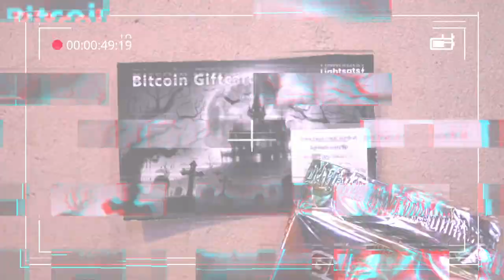🎃 Unearth Rare Treats This Halloween! 🧟‍♂️ Genesis Cards & Bitcoin Bonanza Inside Zombie Bags! 🍬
👻 Happy Halloween, Cryptocurrency Enthusiasts & Collectors! 👻

This spooky season, we’ve made some treats to give our trick or treaters an experience that’s both thrilling and educational! Dive into this special Halloween edition being handed out somewhere out there this Halloween season - and discover the treats packed in these zombie treat bags!

🧟‍♂️ What’s Lurking Inside the Zombie Bags? 🧟‍♀️
→ Delectable Candies: Satisfy your sweet tooth with our Halloween-themed treats.
→ Exclusive Genesis Trading Cards: Unravel the mysteries of the monetary system and learn something new.
→ Bitcoin Codes via Lightsats: Every treat bag has bitcoin inside to make your Halloween extra special!

📺 Watch the Video to See the Swarm of Zombies Trying to Get Their Hands on These Bags! Don’t Miss Out - The Undead Are Just as Eager as You Are!

🎁 Make Your Zombie Treat Bag:
Want to make one of these zombie bags for yourself? Pick up some Genesis packs by visiting our

🎃 Wishing you a Spooky and Fun-Filled Halloween from the Bitcoin Trading Cards Team!